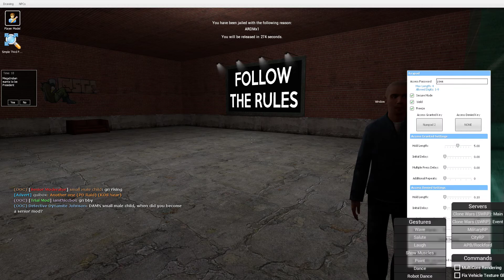Garrys mod toxic kid wants to shoot up school.